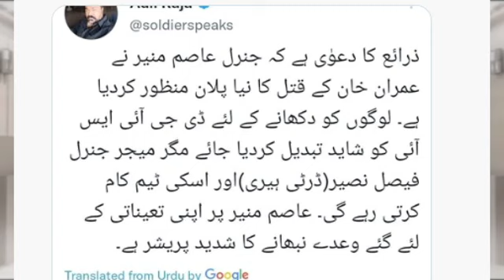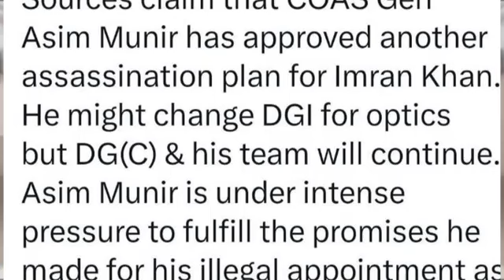Gen Asim munir per ilzam ShutUpAdilRaja | Ikhtilaf-e-Raye With Iftikhar Kazmi | Din News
Latest Episode of Ikhtilaf-e-Raye With Iftikhar Kazmi | February 2023 | Din News